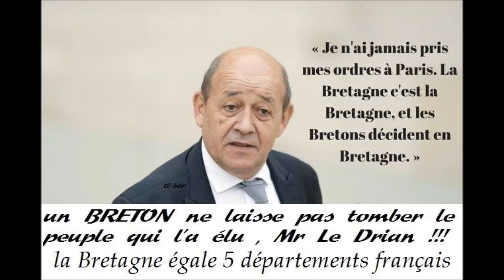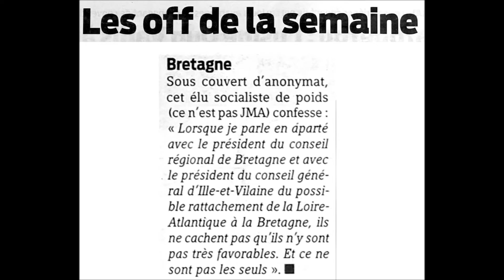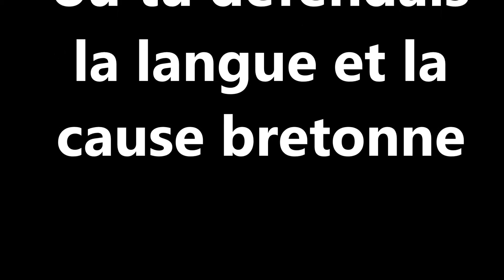la Bretagne on l'aime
Le Drian ne représente pas la Bretagne,un élu breton qui ne se prononce pas pour la réunification n'aime pas la Bretagne ,sur Marv Pontkalleg ,brillamment reprise par Lord Dalarog